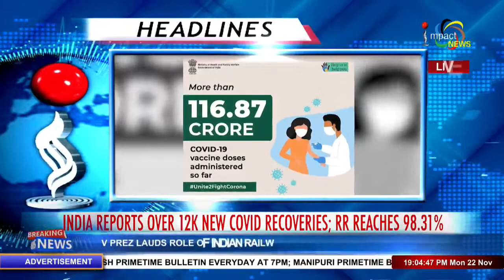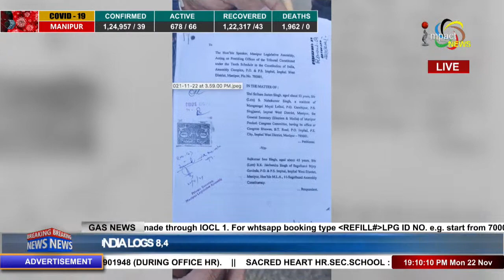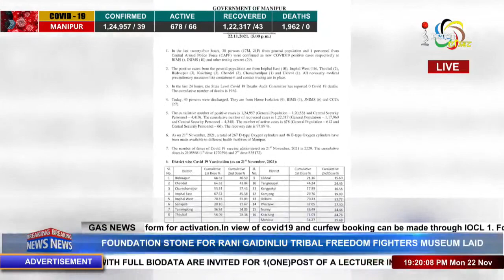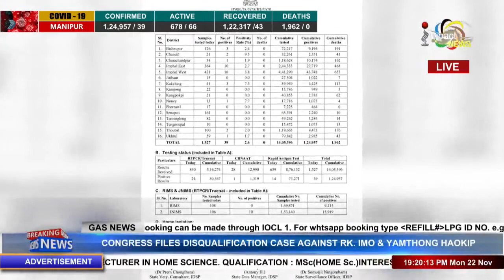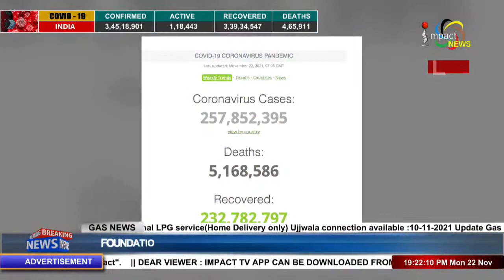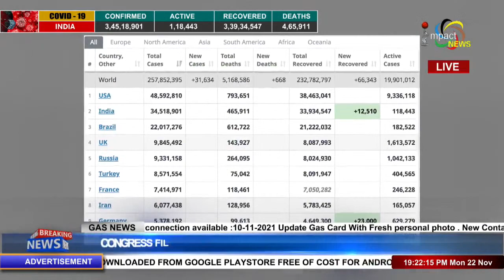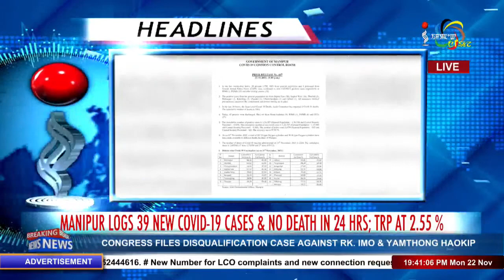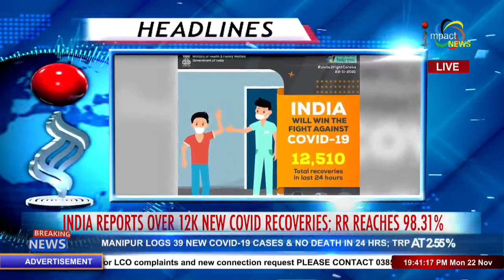IMPACT NEWS ENGLISH BULLETIN 7PM 22 NOV 2021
ANCHOR : PREMI THANGJAM